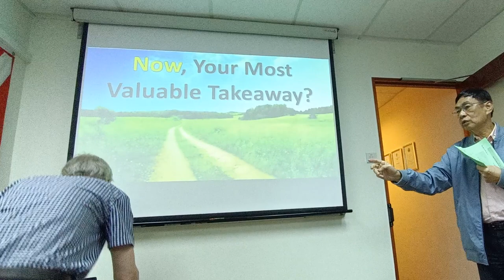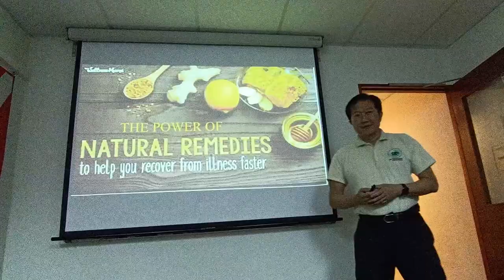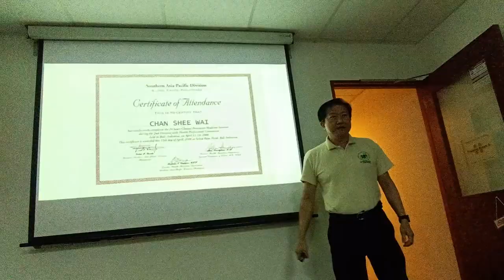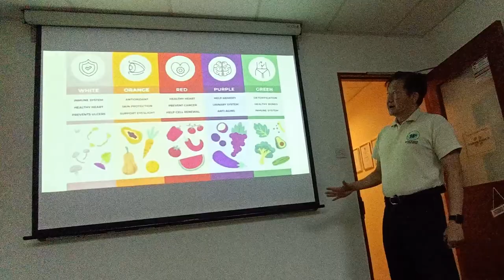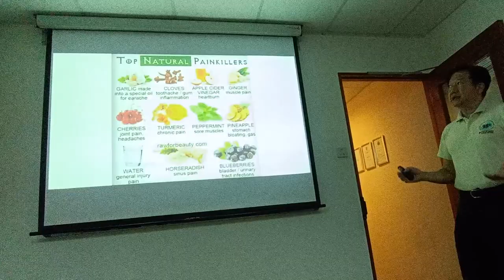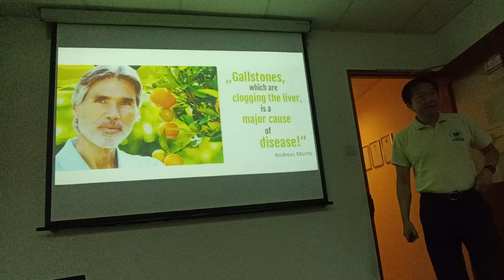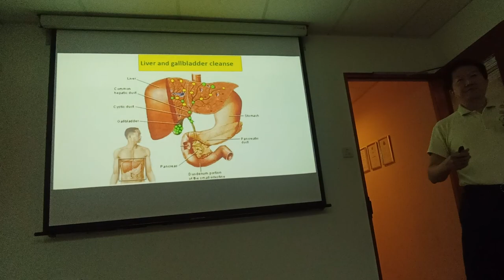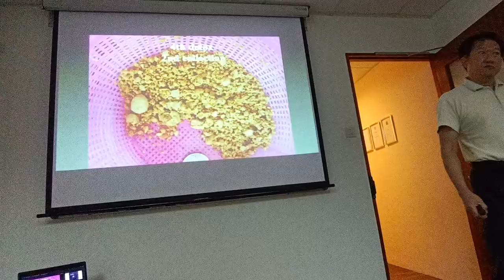20230615 Agora Singapore - Speaker Mark Chan